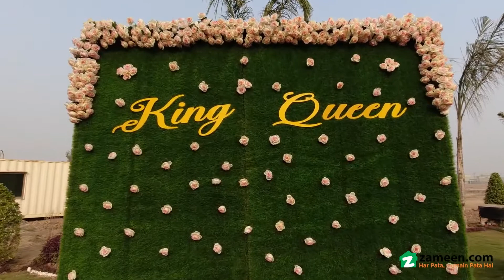8 MARLA PLOT FILE FOR SALE IN KINGS TOWN LAHORE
After the magnificent Success of Al-Kabir Town Phase-1 and Phase-2 and delivering the projects before given time, Al-Kabir Developers is proud to present a new project Kings Town Raiwind Road Lahore
Now Bookings are open in Executive Block.
Bookings are open in A Block.
Underground electricity wiring
Cost-effective properties
Land for graveyards
Highest standard of living
Best development partners
Legally complaint and complete status
Proper road infrastructure
Gated community
24 7 Surveillance
Consistent electricity and water supplies.